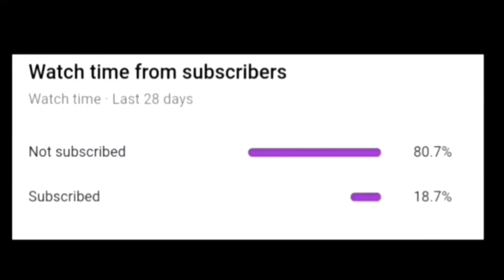Zindagi Ek Safar-Old Is Gold | Realme 7 PubG Smooth+Extreme60Fps Gameplay | PUBG Montage MagmaGaming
Zindagi Ek Safar-Old Is Gold | Realme 7 PubG Smooth+Extreme 60Fps Gameplay | PUBG Montage | MagmaGamingYT.

Device:– Realme.7
-(RAM/STORAGE):– (6GB/64GB)
Recorder:– REALME 7 PubG Test | Smooth Extreme 60 FPS | Realme 7 PubG Gameplay –Installed Recorder
Editor:– KineMaster
Controls:– 3 Finger (Non-Gyro)

In Game Name:– BMBR〆MAGMA
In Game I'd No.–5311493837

Realme 7 Pubg
Realme 7Pubg gameplay
Realme 7 Pubg Test
Realme7 Pubg Gameplay Test
Realme 7Pubg Heating issue
Realme 7 Touch Issue
Realme x3 pubg video
Realme x3 pubg gameplay video
Realme x3 sensitivity
Redmi gameplay video
Xaomi note 8 pro pubg video
Realme x3 gameplay
Realme x3 lag issue
Realme x3 heat issue
Realme x3 pubg gameplay new
Pubg montage
trailer,
Redmi Note 8 Pro PUBG HEATING ISSUES
PUBG MONTAGE
NewOnePlusNordMid RangePhone
 gaming,
 Pubg gyroscope,
 Jonathan,
 solo v squad,
 high kills,
Pubg fastest player,
 Chinese pros,
 players,
 k20 Pro gameplay
, t1 scrims,
intense squad,
tips